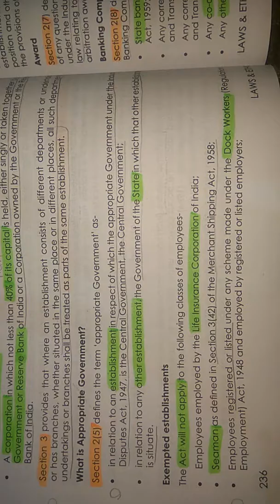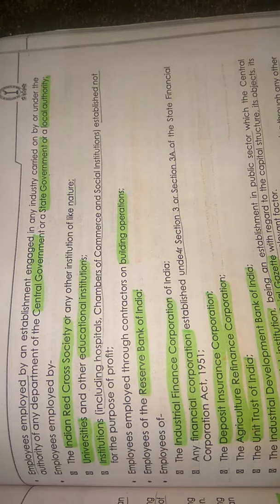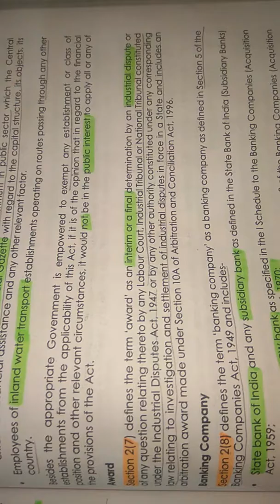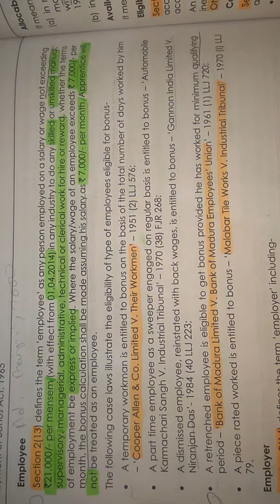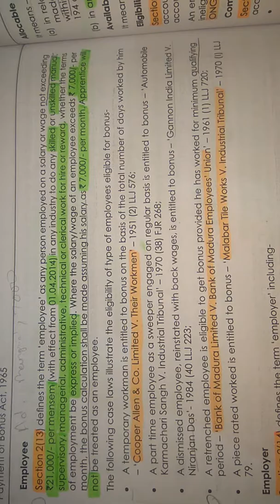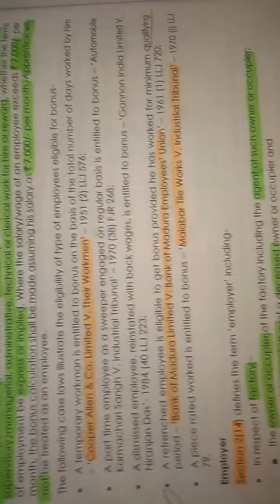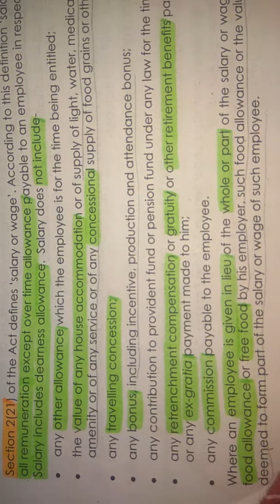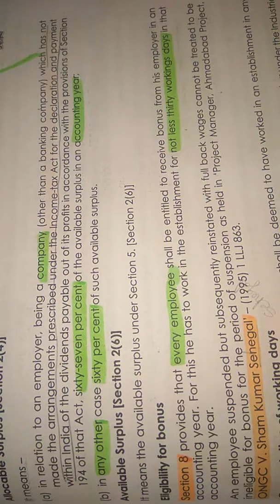Payment of Bonus PART 2